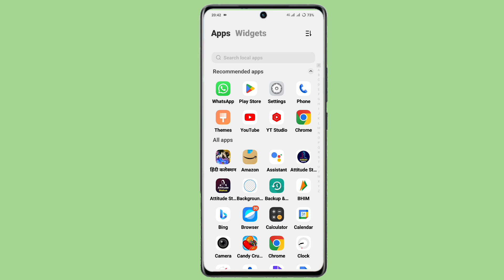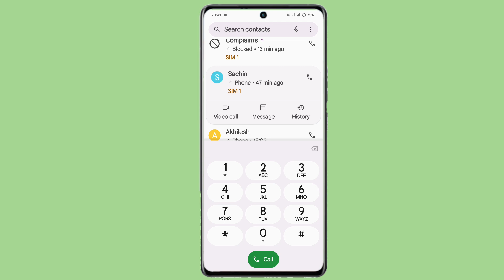vivo t3 ultra turn on direct video call setting | direct video calling setting on vivo t3 ultra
Vivo T3 Ultra Video Call Setting
Vivo T3 Ultra Video Call Kaise Kare
How To Video Call Setting On Vivo T3 Ultra
Vivo T3 Ultra Video Call Problem Solve
Video Call Kaise Kare Vivo T3 Ultra
How To Use Video Call Vivo T3 Ultra
Video Call Setting Kaise On Kare
Vivo T3 Ultra Video Calling Kaise kayre
How To Video Calling Setting On Vivo T3 Ultra